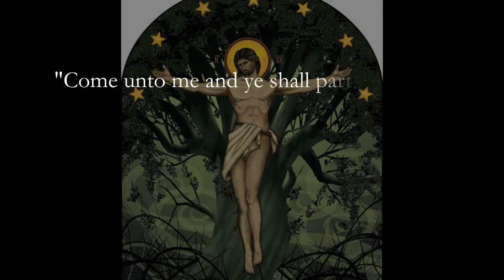Tree of Sacrament By Nick Galieti ~ Book Preview Eborn Books TV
Tree of Sacrament is a truly unique and powerful study for students of the scriptures and for those wishing to glean more sacramental worship. Learn of the history and origins of Sacraments from the time of Adam to Jesus Christ, up to today's revealed ordinances. Learn the deep and wonderful parallels between the Tree of Life as revealed to Lehi and Nephi in the Book of Mormon to our modern day Sacramental worship. In short, learn how to accept the Lord's invitations, "Come unto me and ye shall partake of the fruit of the tree of life; yea, ye shall eat and drink of the bread and the waters of life freely." (Alma 5:34)